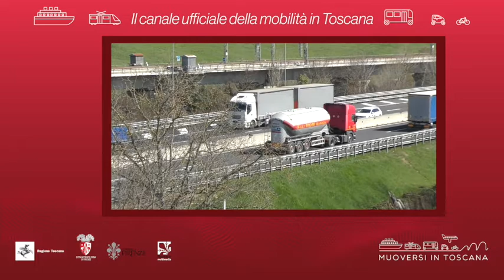Muoversi in Toscana - Edizione delle 10 del 10 agosto 2021